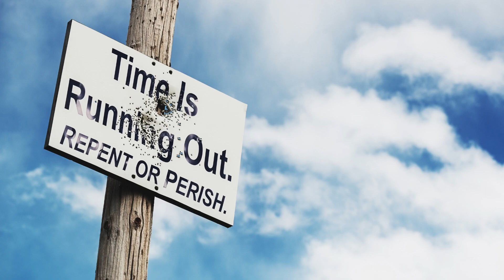Jan 16, 2023-Watchman News- Galatians 5:16 - Contaminated Blood Stockpiles, Beetle Burgers and More!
Watch Watchman News Video (Jan 16th) Here -

Galatians 5:16 (New King James Version)
I say then: Walk in the Spirit, and you shall not fulfill the lust of the flesh.

Ezekiel 1:1

10 Tevet (479 BC) – Esther appears before Achashverosh (Xerxes) for the first time and is chosen by him to be the queen.